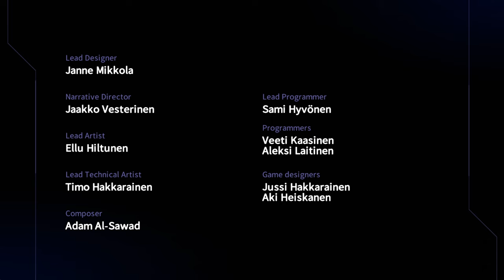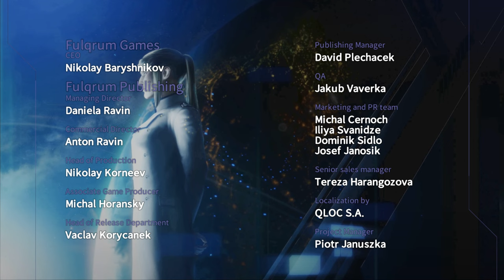The Pegasus Expedition Finale: Big Damn Heroes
Biomass space is shredding the fleets - we have to move fast and get the second portal in place before we're ground down through attrition. Can we do it before more fleets are torn apart?